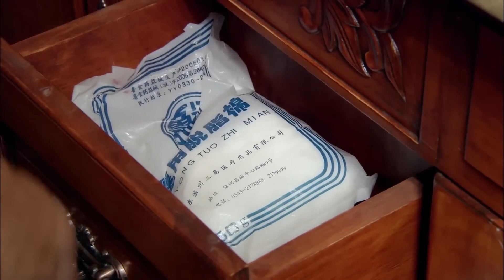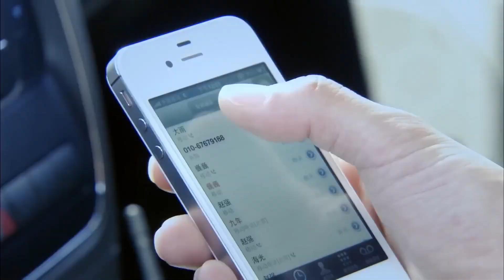【女主播风云】总裁和女员工谈恋爱，不了下属看了一眼桌子就明白了他们的关系！ 华剧安利社